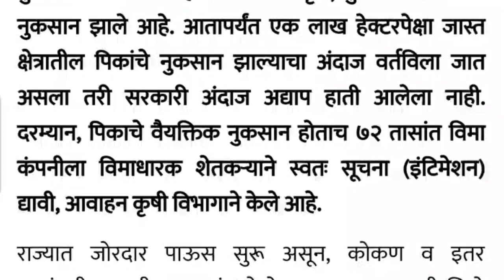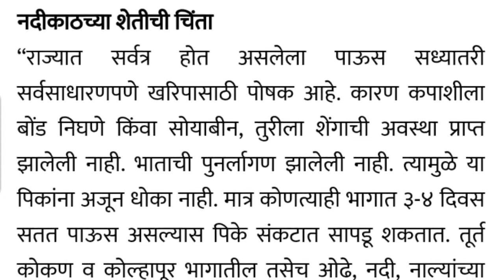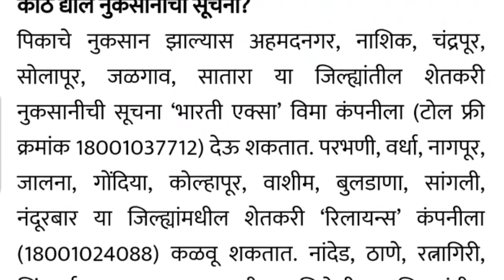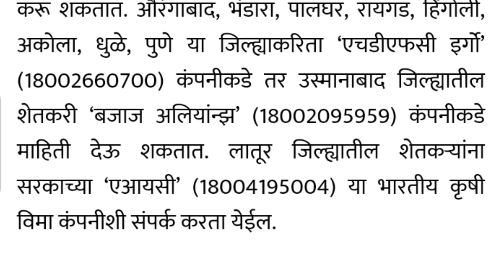पीक नुकसान , पीक वीमा , कुठे फोन करावा , कीती वेळ मर्यादा संपूर्ण माहीती